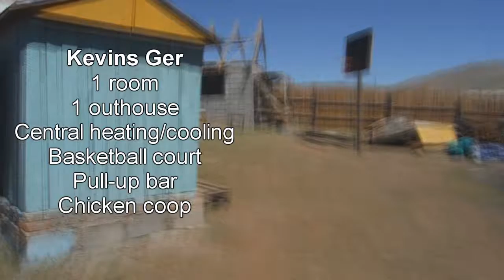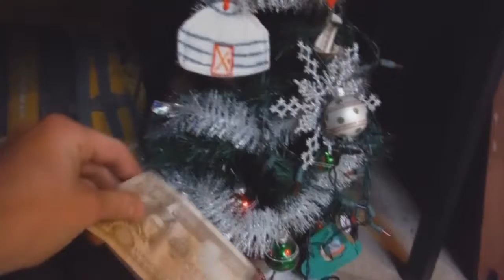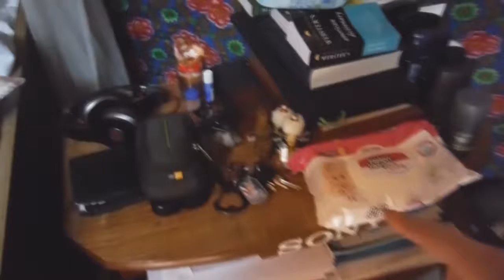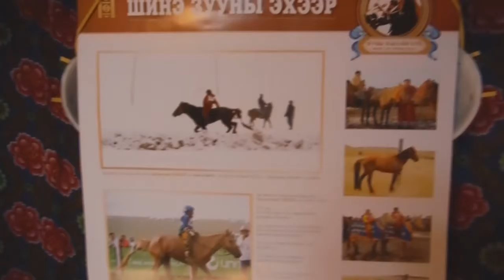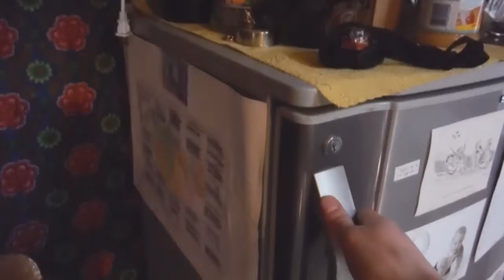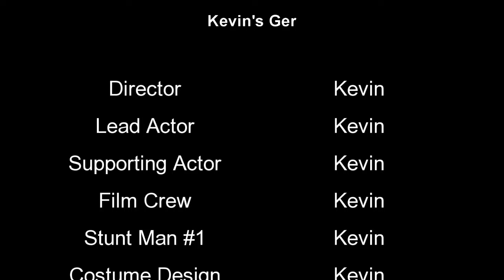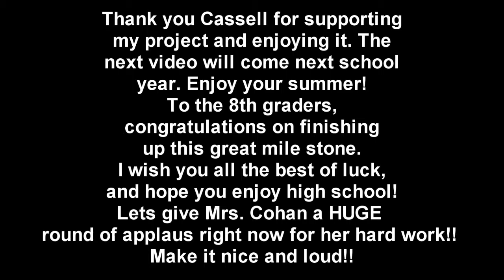Peace Corps Gers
A video for the Cassell students taking a tour inside my ger and how I live here in Mongolia!

All songs are Prod. by Danny E.B
"Squad" - Hard Trap x Hip Hop Instrumental